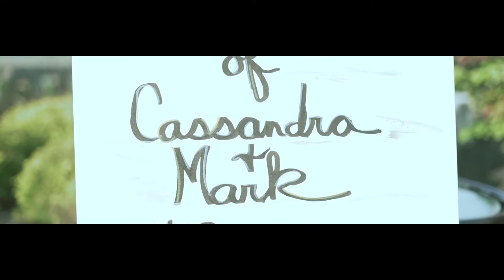{mark + cassandra's wedding} long 1080p